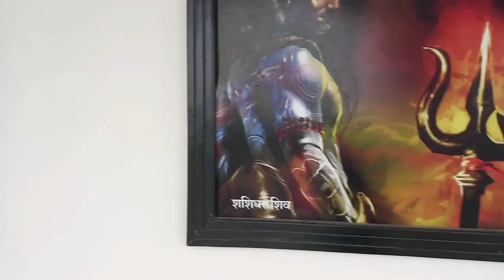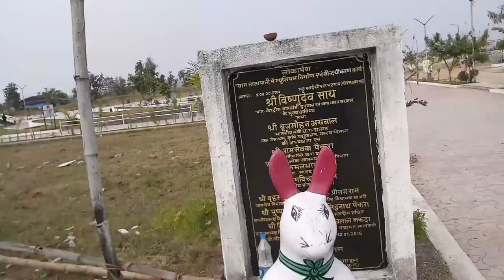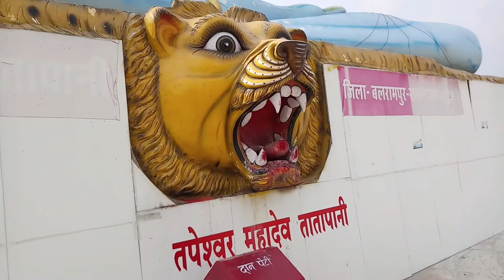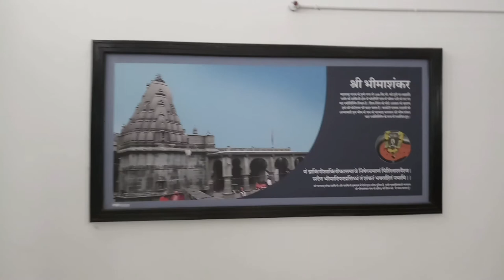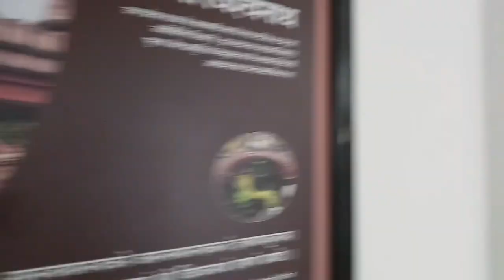तातापानी बलरामपुर|| warn water, Lord, shiva temple// Balrampur// Chhattisgarh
छत्तीसगढ़ (Chhattisgarh) के रहस्यों की धरती में एक रहस्य तातापानी (Tatapani) के कुंड से निकलते गर्म पानी है। इस कुंड से साल के 12 महीने गर्म पानी (Hot Water) निकलता है। जिसके कारण यह लोगों के कौतुहल का कारण बना हुआ है। सालों से लोग यहां गर्म पानी के कुंड (Tatapani) को देखने दूर दूर से आते हैं।

छत्तीसगढ़ (Chhattisgarh) के रामानुजगंज-बलरामपुर जिले में स्थित तातापानी (Tatapani) अपने विशेषता के कारण प्रदेशभर में मशहूर (Famous) है। तातापानी (Tatapani) एक ऐसी जगह है जहां पर बिना किसी स्त्रोत के जमीन से गर्म पानी (Hot Water) निकलता है। यह एक ऐसी जगह है जहां पर लोगों के लिए गर्म पानी का निकलना कौतुहल का विषय बना हुआ है। यहां का पानी इतना गर्म होता है कि लोग आलू और चावल भी पका
ऐसी है लोगों की मान्यता
गांव के बुजूर्गों का मानना है कि हजारों साल पहले भगवान शिव व अनय देवी देवता जब धरती पर आए थे तो उन्होने स्नान के लिए गर्म जलकुंड (Tatapani) का निर्माण किया था। इस कारण यहां से हमेशा गर्म पानी (Hot Water) निकलता है। इस मान्यता के कारण यहां हर साल मकर संक्रांति पर भव्य मेले का आयोजन किया जाता है।
तातापानी (Tatapani) के अलावा इन जगहों पर भी है गर्म पानी का कुंड
हमारा देश प्राकृतिक रहस्यों का देश है। यहां केवल छत्तीसगढ़ (Chhattisgarh) के तातापानी (Tatapani) में ही नहीं बल्कि देश में और भी ऐसे कई जबह हैं जहां पर गर्म पानी निकलता है।
- पानमिक सियाचिन ग्लेशियर पर स्थित गांव में एक प्राचीन गर्म पानी का कुंड है, जो अपने औषधिय गुणों के कारण विख्यात है।
- हिमाचल प्रदेश (Himachal Predesh) में खीरगंगा कुंड, जहां 12 महीने गर्म पानी मिलता है।
- हिमाचल प्रदेश का मणिकरण कुंड भी गर्म पानी का कुंड है। यह कुंड हिंदूओं और सिक्खों की आस्था का केन्द्र भी है।

यह है वैज्ञानिकों का मत
तातापानी (Tatapani) के गर्म पानी (Hot Water) के पीछे वैज्ञानिकों का मानना है कि रामानुजगंज-बलरामपुर की जमीन में भारी मात्रा में सल्फर (Sulfur) पाया जाता है। जिसके कारण वहां की जमीन का पानी गर्म हो जाता है। इस गर्म पानी के रहस्य को जानने के लिए देश और विदेशों से वैज्ञानिक छत्तीसगढ़ (Chhattisgarh) आ चुके हैं।

ummid Hai yah video aap log ko pasand aaege..
video pasand Aaye to ek like jarur kar dijiyega